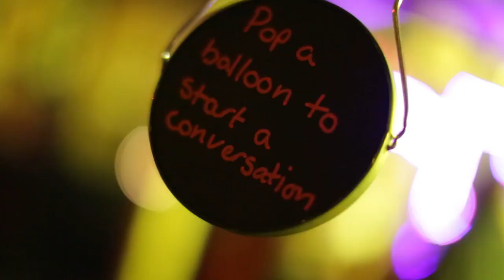Slingshot Event 2016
A cross-over event combining four pieces of controversial writing with food, drink, politics and theatre.